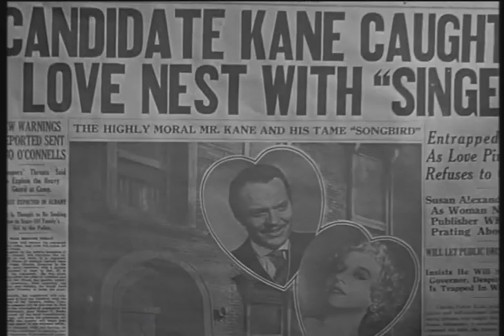Citizen Kane Music Video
Song: Just One Kiss
Artist: Raphael Saadiq